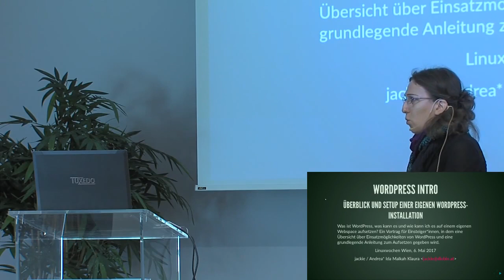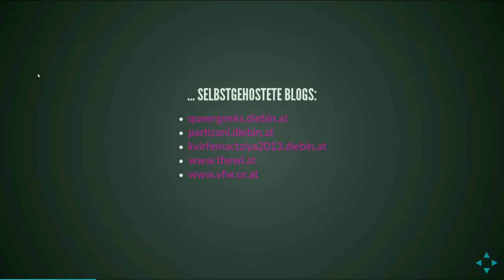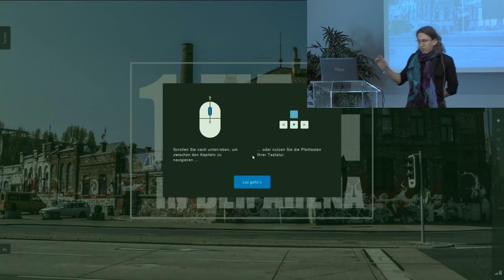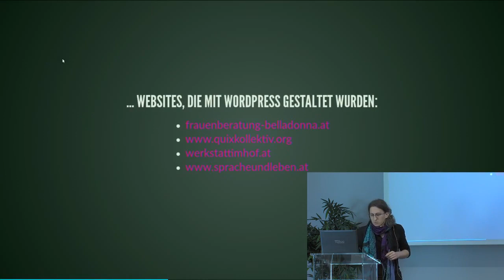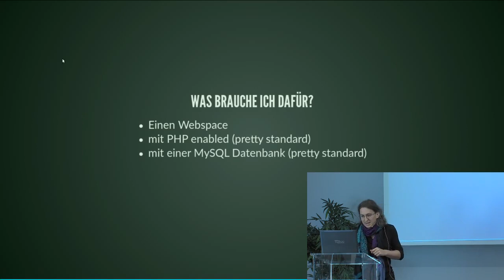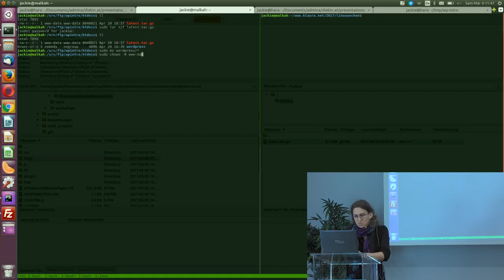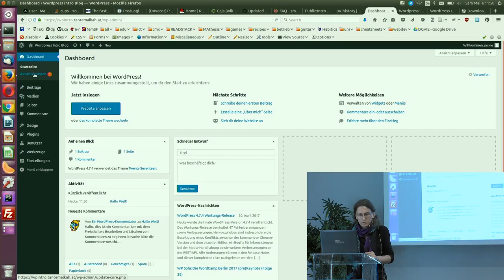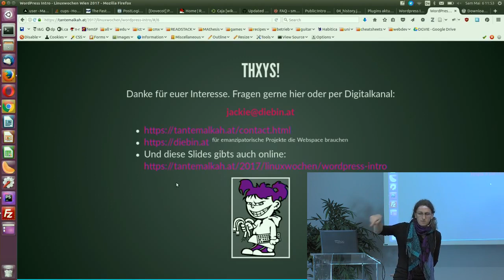LWW17: Wordpress Intro - Andrea Ida Malkah Klaura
Was ist Wordpress, was kann es und wie kann ich es auf einem eigenen Webspace aufsetzen? Ein Vortrag für Einsteiger*innen, in dem eine Übersicht über Einsatzmöglichkeiten von Wordpress und eine grundlegende Anleitung zum Aufsetzen gegeben wird.